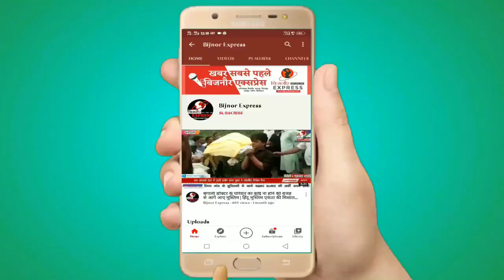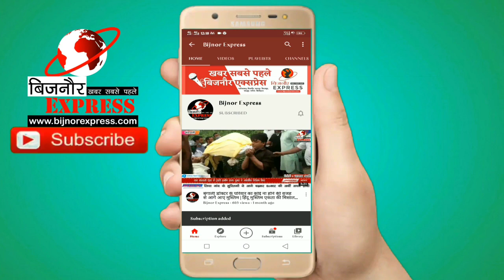Bijnor News || बार एसोसिएशन चुनाव के अध्यक्ष पद पर धीरेंद्र सिंह एडवोकेट ने जीते।